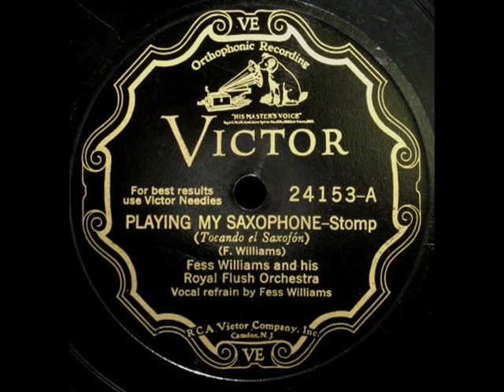Playing my Saxophone - Fess Williams & His Royal Flush Orchestra - 1930